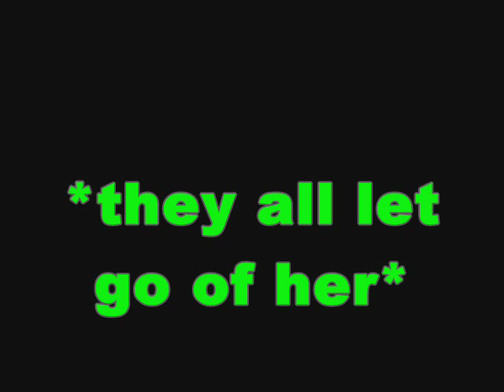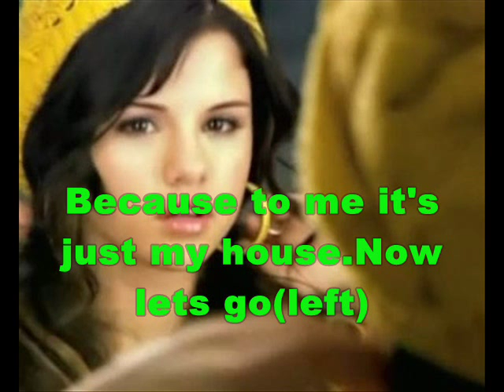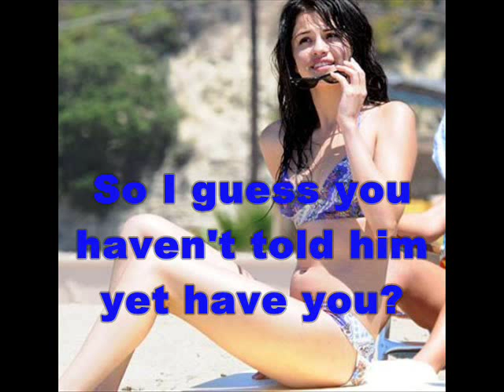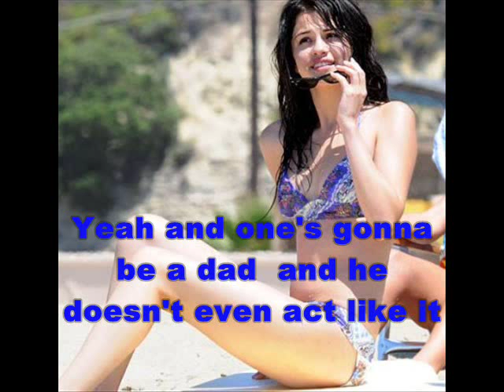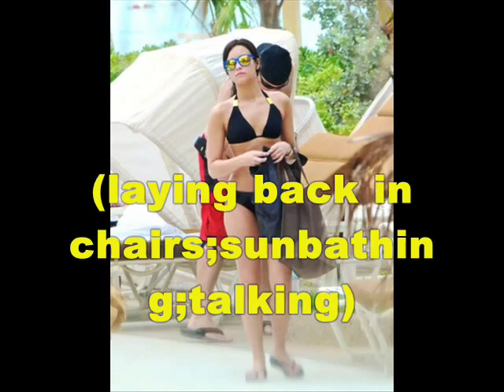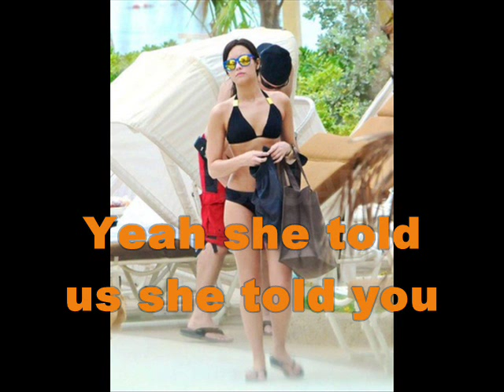Pregnant By My Big Brother S1 Ep.6{Pool Party}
srry for the long wait.i was on spring break and i went bak to skool.sooo i hope u like this one. oh and ik she just started her pregnancy but i need baby names.so will yall give me two boy names and girl names.please & thnk u..
songs:Evacuate The Dance Floor-Cascada
(dnt member the other 1)

questions;
1).like this episode?
2).like how i put joe&selena acting like brother&sisters?
3).wat do u think mitchel will say?
4).baby names?